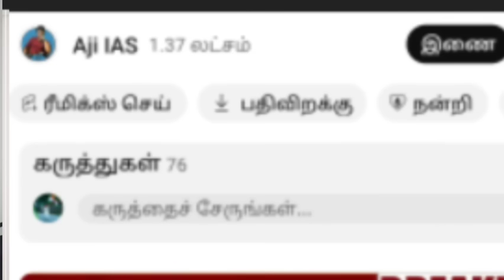இறுதியா சொல்றேன் BJPயோடு கூட்டணி இல்லை EPS பேச்சு | INDIA TODAY வச்ச ஆப்பு தெறிக்கவிட்ட மலை DMK கவலை